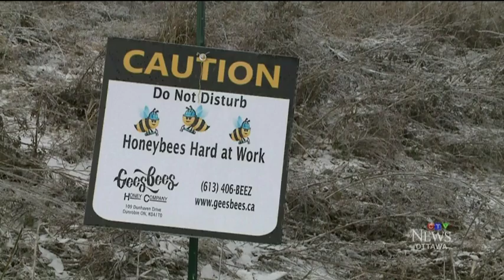Bizarre theft: Beekeepers shocked by theft of beehives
CTV's Annie Bergeron Oliver reports on a how two beehives were stolen from an Ottawa-area business over Christmas.